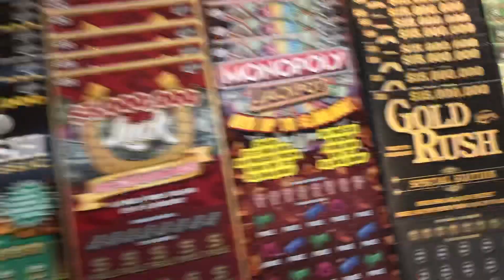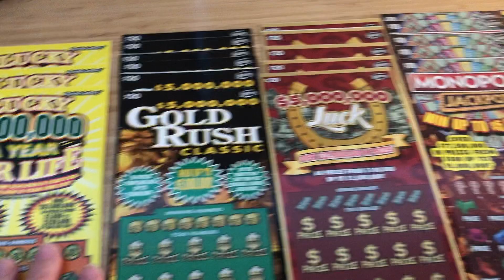$1,080 in tickets - preview!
Just showing off all the tickets for tonight’s live stream! Good luck to everyone in the group! 🤓👊🍀